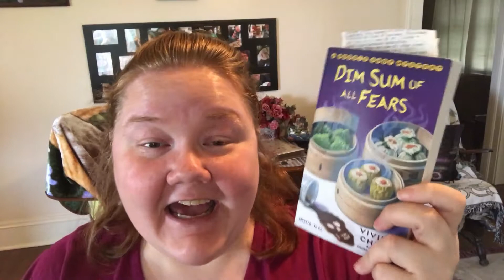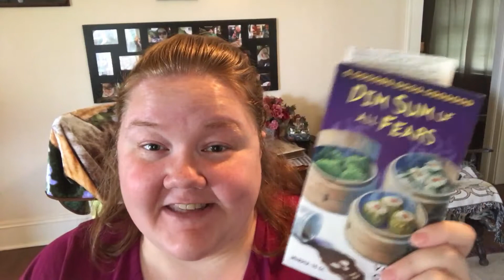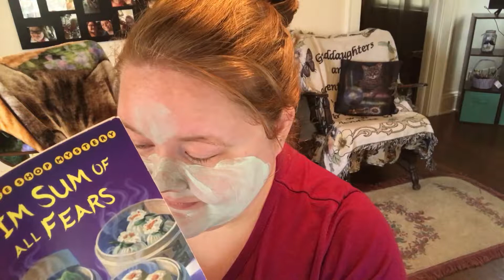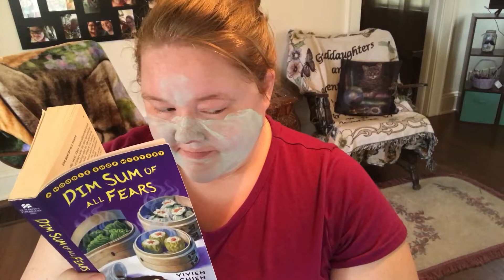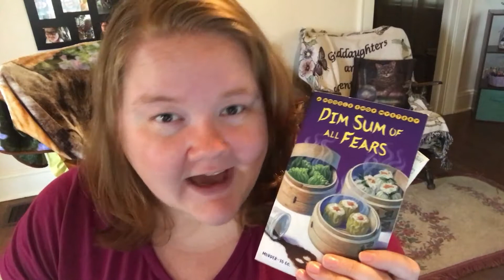Masks & Sprints: Dim Sum of All Fears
* All Review Requests please preview this page before sending them to me